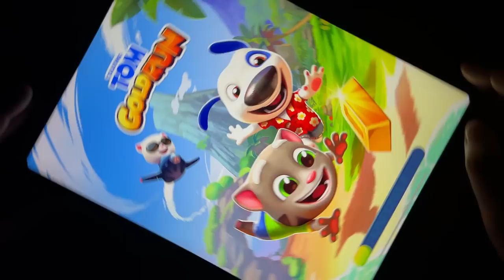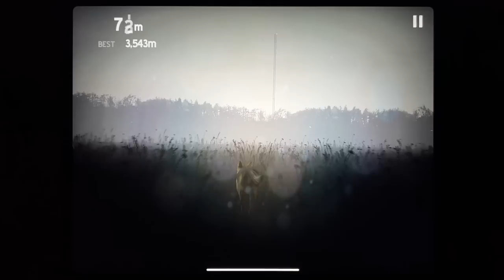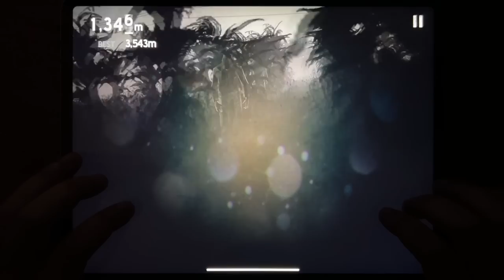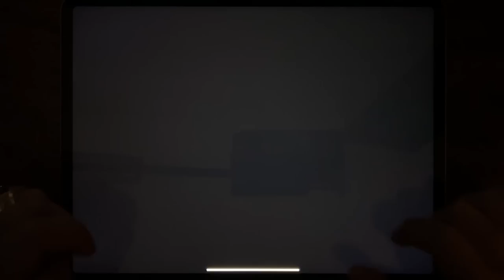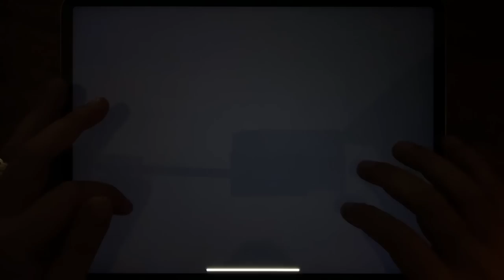Hello Neighbor, Tom Gold Run, Scary Teacher 3D, Into the Dead, Into the Dead 2, Hello Neighbor...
Hello Neighbor, Tom Gold Run, Scary Teacher 3D, Into the Dead, Into the Dead 2, Hello Neighbor: Hide and Seek, Death Park, Death Park 2